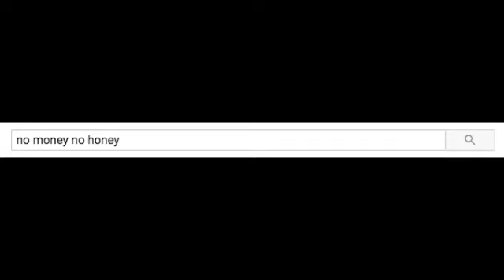yo Die Antwoord! David Ayer and "Suicide Squad" is jockin "Why Not Weiss No Money No Honey" style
yo yo Yolandi and Ninja from Die Antwoord! David Ayer and "Suicide Squad" is jockin "Why Not Weiss No Money, No Honey" style! He ripd us off! They stole our frase "No Money No Honey" wen they made a klip of Will Smith doing freaky deadshot ninja stuff. So we remixed it with your super sick diss video about David Ayer ripping off Die Antwoord with Joker and Harley Quinn.